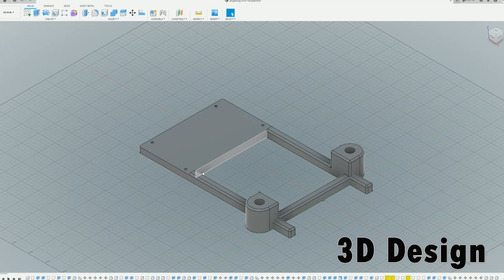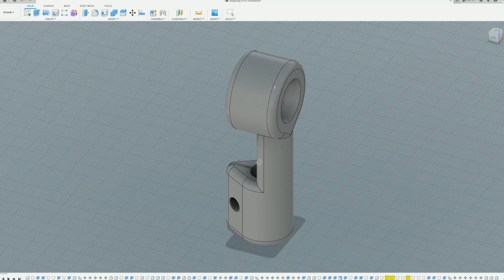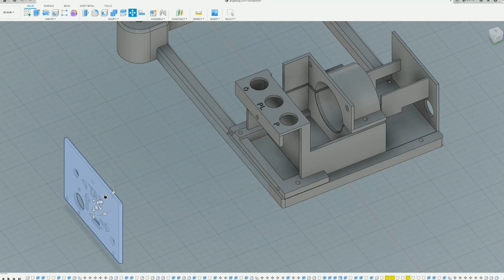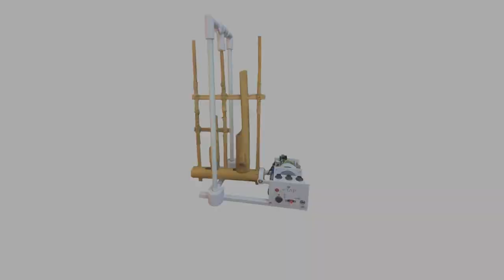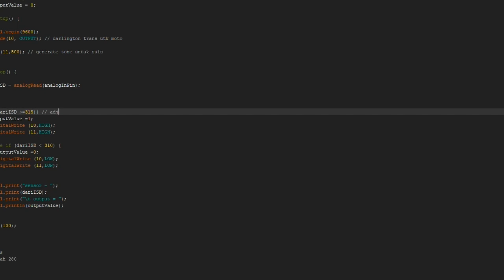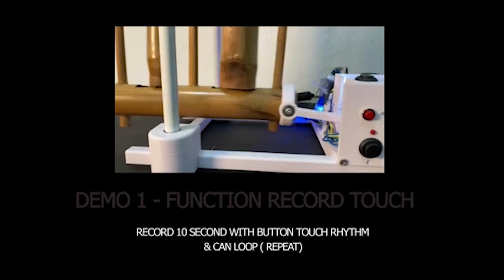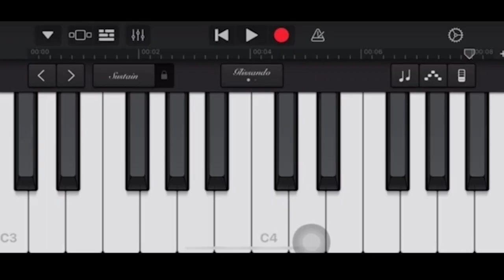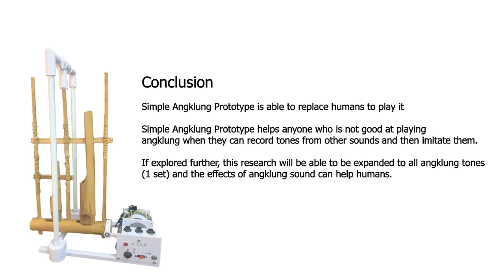Bakat Mahasiswa XLAB: Hybrid Angklung by Asyraf Bakri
XLAB: New Adventures in Art Research presents Hybrid Angklung by Asyraf Bakri from School of The Arts Universiti Sains Malaysia USM. This project supported by National Art Gallery Malaysia.